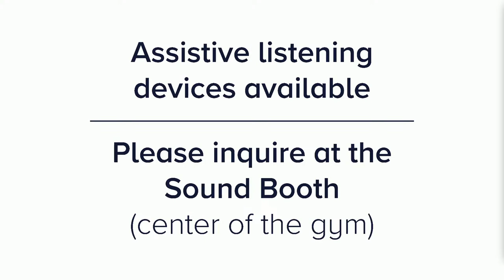Bushnell University Commencement 2023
Saturday, May 13th - Eugene, Oregon